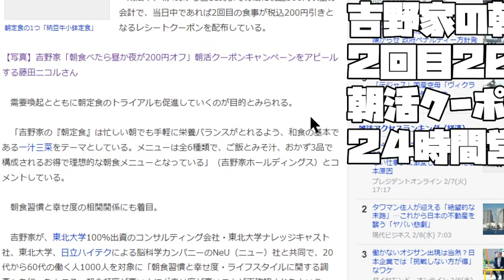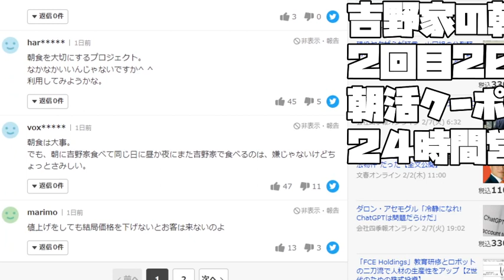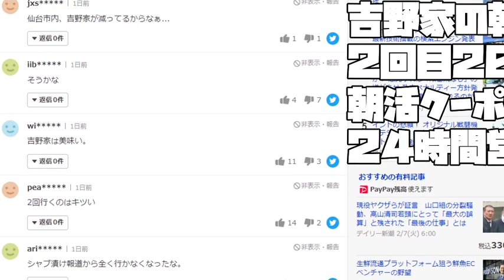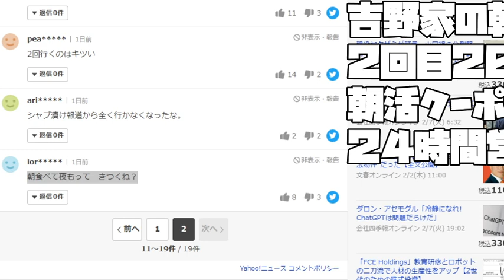【あたおかやしま】吉野家の朝定食食べると２回目２００円引き朝活クーポンキャンペーンと２４時間営業やめた弊害の話【不景気】【 a1546】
吉野家が朝定食促進キャンペーンをやってるけど
吉野家って朝何時からやってるんだよと
っと博学のネットの知識人が申しておりました

If you eat Yoshinoya's breakfast set meal, the second 200 yen discount morning activity coupon campaign and the story of the harmful effects of stopping 24-hour business

如果你吃吉野家的早餐套餐，第二次200日元折扣早上活动优惠券活动和停止24小时营业的有害影响的故事

Если вы едите комплексный завтрак Йошиноя, вторая кампания купонов на утреннюю активность на 200 иен и история о пагубных последствиях прекращения круглосуточной работы